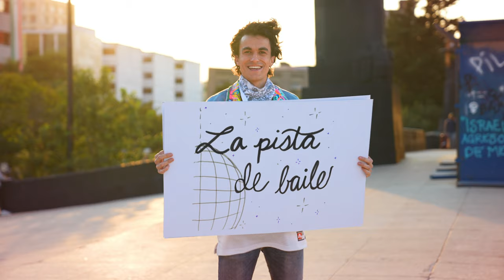EDC Mexico 2023 Official Trailer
Under the Electric Sky, we come together to celebrate life, love, art, and music. From the stages and the sound to the pyrotechnics and the performers, so many unique elements go into bringing this world to life. We invite you to wander, explore, interact, and connect. Imagination and positive energy are the currency of this place. Join us at EDC Mexico February 24+25+26, 2023!